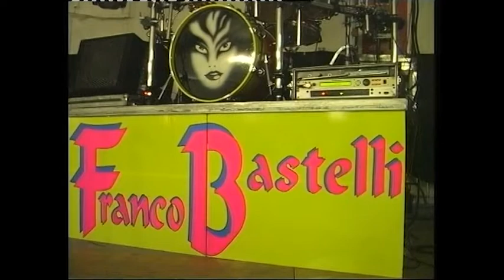Franco Bastelli - Una dolce malattia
2003 canta Manolo